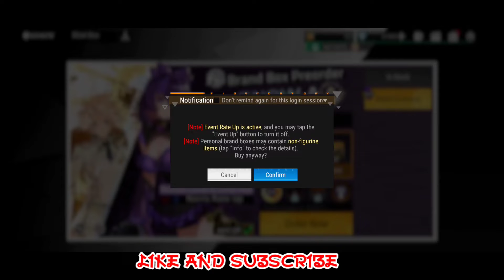Figure Fantasy | Chapter 17-30 | Boss Fight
chapter 17-30 TENMA team figure fantasy boss fight